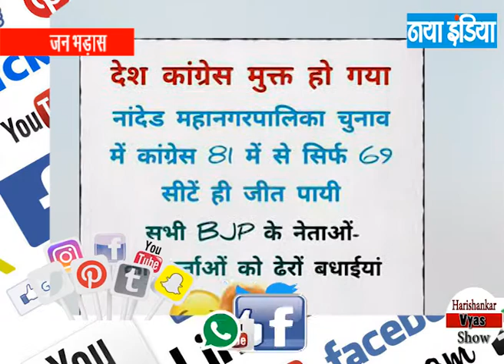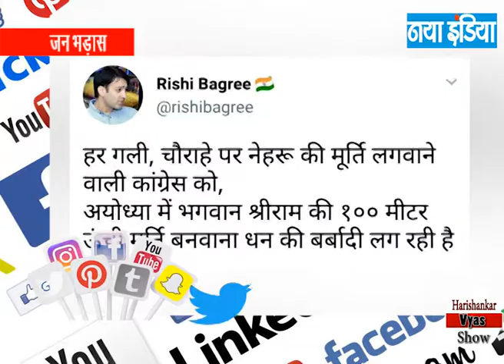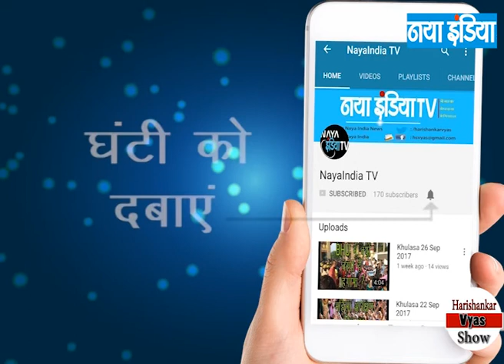सोचे-6/2 गपशपःअमित शाह फंसे गडकरी की तरह! आदि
सोचे, सोचना जरूरी प्रोग्राम का पार्ट-2, भारत की राजनीति, दिल्ली दरबार, सत्ता के गलियारों की गपशप में वह जाने-सुने जिनसे मालूम होगा राजनीति के दांवपेंच और नेताओं की मंशा- साथ में सोशल मीडिया की गौरतलब बाते व आज की मुख्य सुर्खियां
सचमुच सोमवार से शुक्रवार तक भारत की राजनीति की अंदरखाने की गपशप, सियासी ट्रेंड का यह है निचोड़!